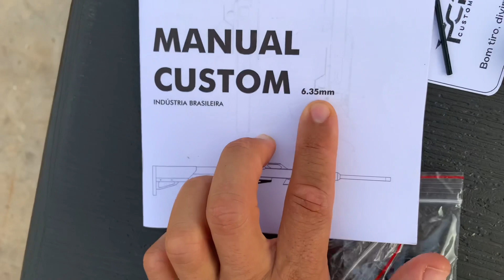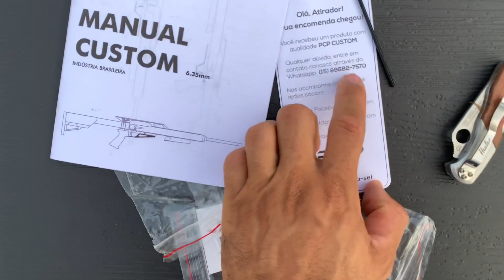Mais Uma pra Coleção ! Outra 6.35 mm 😍